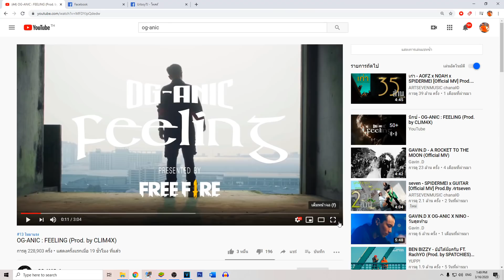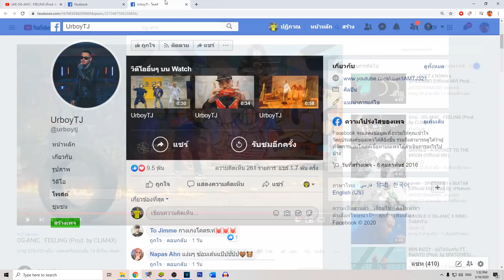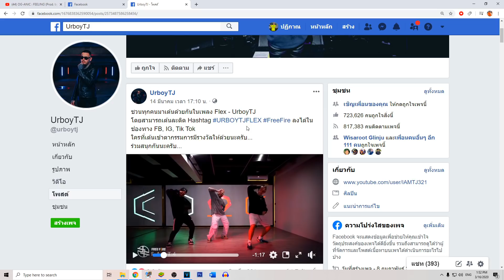Free Fire ฟีฟายสกินปืนMP-40 แห่งอนาคตโครตดีเข้าหัวง่ายไปไหมGM!!! ฟีฟาย freefire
ฟีฟายสกินปืนMP-40 แห่งอนาคตโครตดีเข้าหัวง่ายไปไหมGM!!! ฟีฟาย freefire

ร่วมกิจกรรมเต้นได้ที่นี่เลย

TAMMERทำคลิป Free Fire
Free Fire freefire free fireสุ่มชุด free fireสกินปืน free fireชุดใหม่ free fireตัวใหม่ free fireโกง free fireเติม free fireสุ่มตัว free fireสุ่มตัวละคร free fireอัพเดทใหม่ free fireโหมดใหม่ free fireสกินใหม่ free fireล่าสุด free fireสุ่มกล่อง free fireโปร free fireโหด free fireสอนรับ free fireฟรี free fireแจก free fireแจกโค้ด ฟีฟายชุดใหม่ ฟีฟายสุ่ม ฟีฟายสกิน ฟีฟายตัวใหม่ ฟีฟายสุ่มตัว ฟีฟายสุ่มกล่อง ฟีฟายอัพเดท ฟีฟายล่าสุด free fire tammer ฟีฟายพี่แตม ฟีฟายtammer